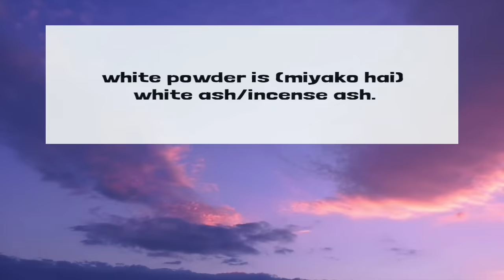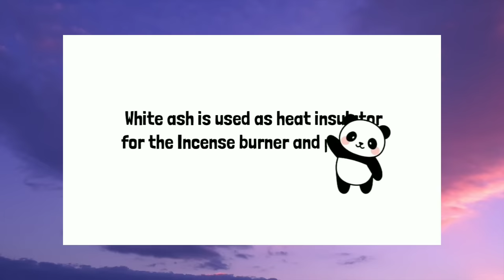What is white powder?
In this video I'm answering frequently asked questions

why are you using it?
is this flour?

在这个视频中，我正在回答常见问题
什么是白色粉末？
你为什么用它？
 这是面粉吗？

版权免责声明 根据 1976 年版权法第 107 条，允许“合理使用”
出于批评、评论、新闻报道、教学、奖学金和研究等目的，
合理使用是版权法允许的，否则可能会侵权，
非营利、教育或个人使用使平衡倾向于合理使用